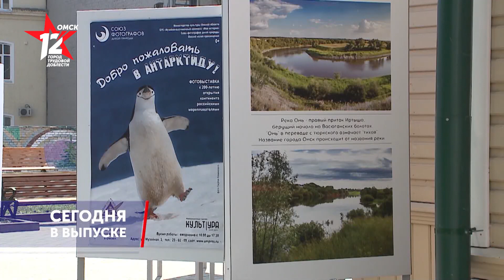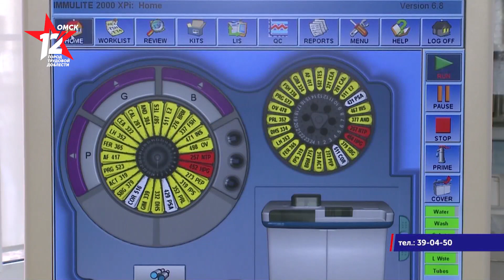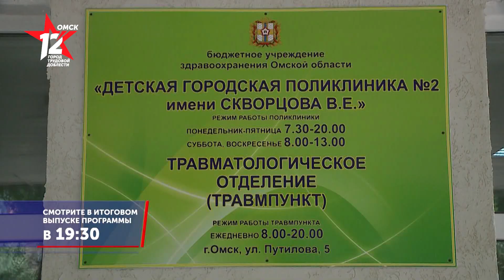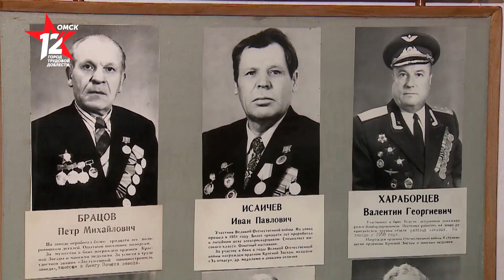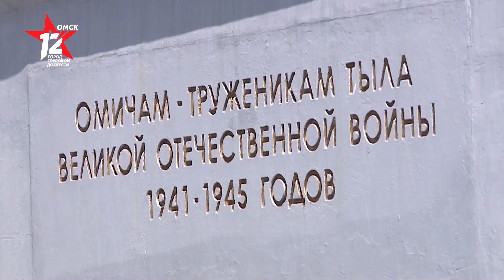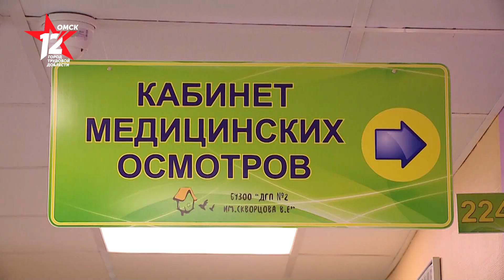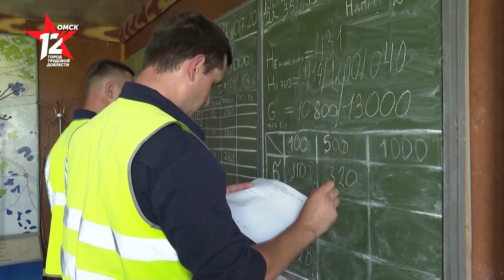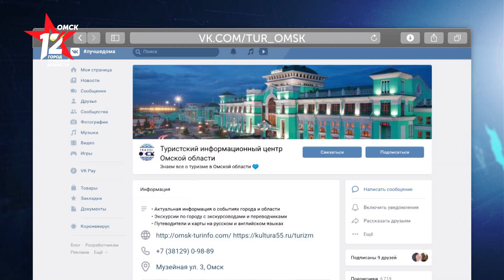Омск: Час новостей от 13 июля 2020 года (17:00). Новости